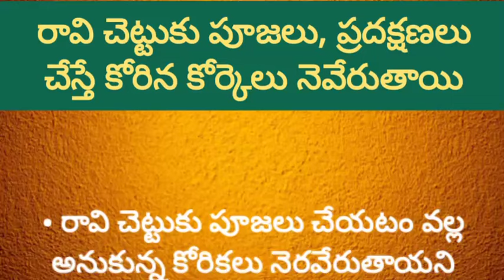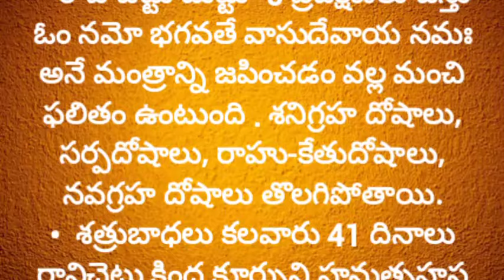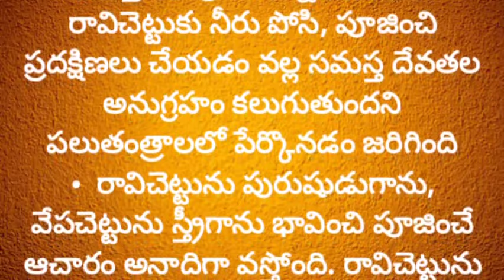రావి చెట్టుకు పూజలు, ప్రదక్షణలు చేయడం ద్వారా కోరిన కోర్కెలు నెరవేరుతాయి||ధర్మ సందేహాలు